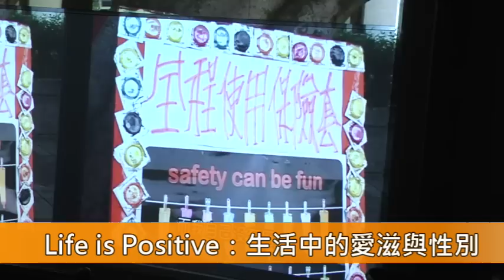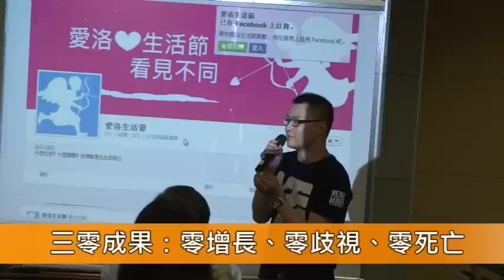1020506愛滋性別講座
打造三零　愛滋與性別講座前進師大
【校園記者大傳所湯苡萱/大傳所林郁珊 採訪報導】「逆轉愛滋，從我做起」愛滋宣導前進校園，國立臺灣師範大學於五月八號晚間舉辦了愛滋與性別講座，目的是為了因應愛滋年輕化之趨勢，希望能透過校園巡迴講座，讓年輕學子不僅能夠對愛滋病有更進一步的認識和了解，同時也能熟悉相關的保護措施，達到愛滋「零增長、零歧視、零死亡」的「三零」成果。